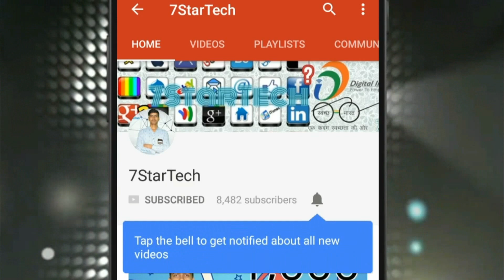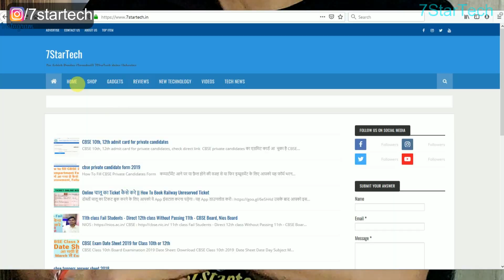Earn Free PayTM Cash by 7StarTech Videos - Get Free Coupon Codes - 7startech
Or iss video ke Coupon Code dekhe agar nahi to video dobara se pura dekho or Code Jaldi se bhejo

Amazon Sale

Flipkart Sale

In this video I show you Earn Free PayTM Cash by 7StarTech Videos - Get Free Coupon Codes - 7startech.